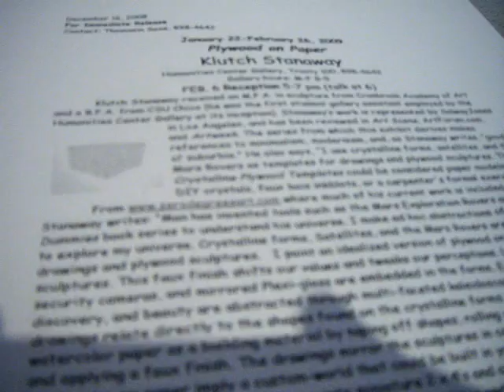Klutch Stanaway at the Humanities Center Gallery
"Plywood on Paper"